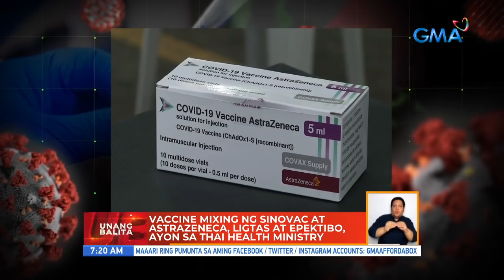Vaccine mixing ng Sinovac at Astrazeneca, ligtas at epektibo, ayon sa Thai Health Ministry | UB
Unang Balita is the news segment of GMA Network's daily morning program, Unang Hirit. It's anchored by Arnold Clavio, Susan Enriquez, Ivan Mayrina, Connie Sison, and Mariz Umali, and airs on GMA-7 Mondays to Fridays at 5:30 AM (PHL Time). News updates on COVID-19 (coronavirus disease 2019) and the COVID-19 vaccine